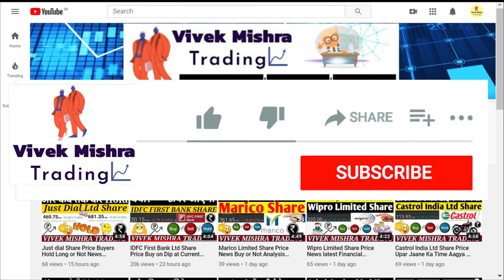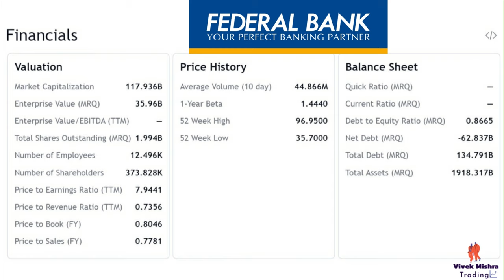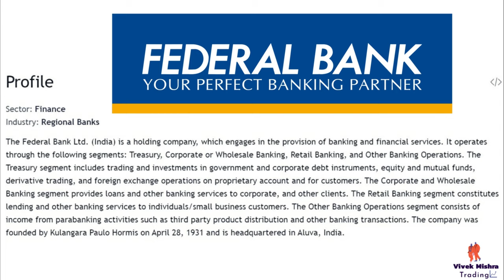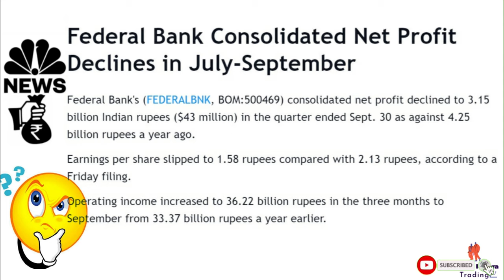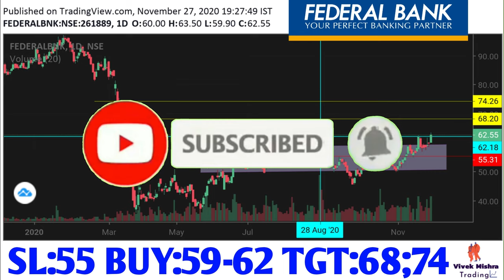Federal Bank Ltd Share News Price Target for new Buyers Q2 Earnings Stock Market NSE:FEDERALBNK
Federal Bank
Private banking company

Federal Bank Limited is an Indian private sector, scheduled commercial bank headquartered in Aluva, Kochi. The Bank also has its Representative Offices abroad at Abu Dhabi and Dubai.
Customer service: 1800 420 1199
Headquarters: Aluva
CEO: Shyam Srinivasan (23 Sep 2010–)
Founder: K.P Hormis
Founded: 23 April 1931, Nedumpuram
Subsidiaries: Fedbank Financial Services Limited, MORE

Open 60.00
High 63.50
Low 59.85
Div yield 2.24%
Prev close 59.85
52-wk high 96.95
52-wk low 35.70

Grateful!😇